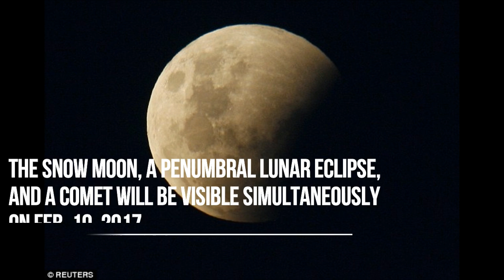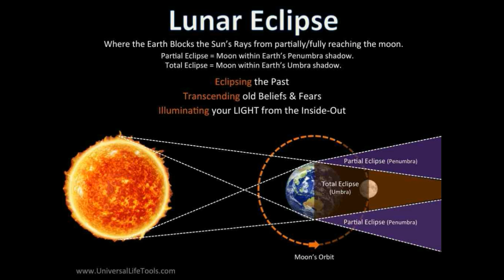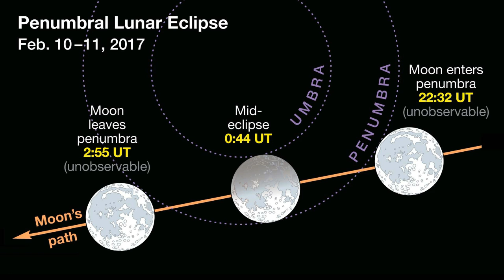Astronomical Events- Penumbral Lunar Eclipse, Snow Moon, New Year Comet 45P Friday 10th Feb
The Snow Moon, a Penumbral Lunar Eclipse, and a Comet named Comet 45P will be visible simultaneously on the evening of Friday, Feb. 10, 2017.
The magnitude of the eclipse is -0.035.
The Penumbral magnitude of the eclipse is 0.988
The total duration of the eclipse is 4 hours, 19 minutes. The Penumbral Lunar Eclipse will be visible from Europe, most of Asia, Africa and most of North America.
Tune in to witness this unusual celestial event. (If weather conditions favor).
Video and Editing by Vikrant Yonzone,